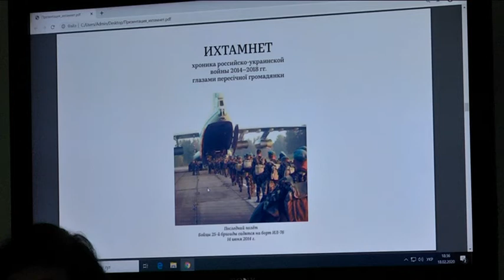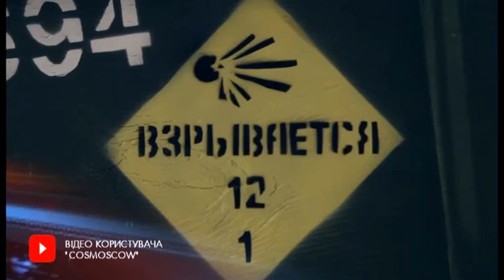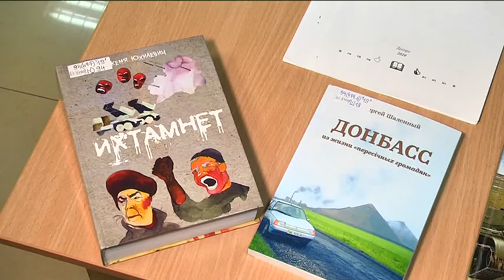“ИХТАМНЕТ”: у Дніпрі презентували книгу про дві війни на теренах України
Події п’яти років російсько-української війни, очима пересічної громадянки з Дніпра: про це розповідає Євгенія Юхілевич у своїй книзі «ИХТАМНЕТ». Авторка презентувала її 18-го лютого у Центральній міській бібліотеці. Окрім історичної хроніки бойових дій на Сході України, видання містить історію ще однієї війни — Другої світової, розказаної у фронтових листах батька письменниці. Подробиці —  у сюжеті.